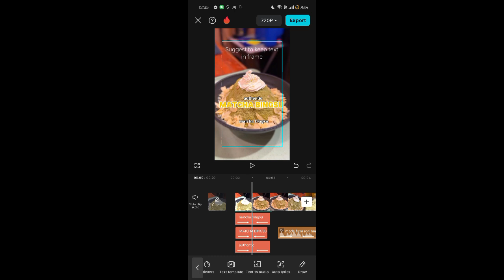ANG TUNAY NA DAHILAN NG HIWALAYANG KAT AT DANIEL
After over a decade together, Kathryn Bernardo and Daniel Padilla, known as the iconic "KathNiel" love team, have confirmed their breakup. The couple announced their split on November 30, 2023, marking the end of their on-and-off-screen romance. Kathryn and Daniel shared heartfelt statements on their social media accounts, emphasizing mutual respect and the need for healing.

Kathryn revealed that they had been drifting apart and it was time to face the reality of their relationship. She urged their fans not to take sides and to support both of them as they move forward. Daniel also expressed his gratitude for the years they shared and the love they received from their supporters.

For more details on their statements and the public's reaction, watch this video and stay updated with the latest news.